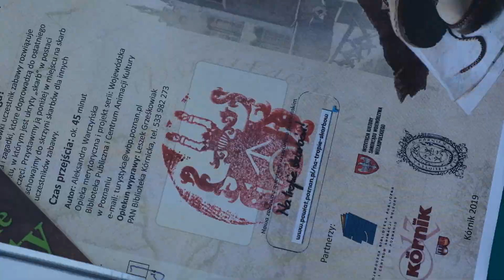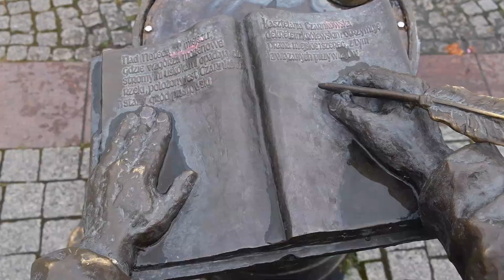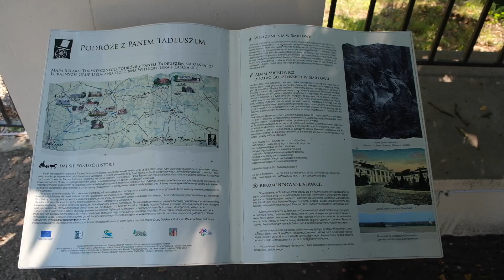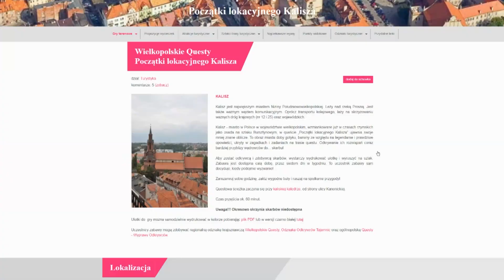Wielkopolska mniej znana, czyli odkrywamy wielkopolskie historie z questami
Z czym kojarzy Wam się Wielkopolska? Jakie asocjacje przychodzą Wam do głowy? Nasz ostatni wyjazd do kolebki polskiej państwowości uświadomił nam, jak niewiele wiedzieliśmy o tym regionie Polski. Zbaczając z głównych dróg i omijając znane zabytki, trafiliśmy na fascynujące historie mniejszych miejsc i... przepadliśmy! Mamy nadzieję, że nasz film zaintryguje również Was, inspirując do ruszenia w Wielkopolskę.

Dajcie znać, które z tych historii znaliście, a które odkryliście dzięki filmowi.
Czekamy na Wasze komentarze!

Zapraszamy również do naszych blogowych relacji z Wielkopolski, w których odkrywamy lokalne tajemnice i podpowiadamy, jak urozmaicić sobie zwiedzanie regionu za pomocą zabawy z Wielkopolskimi Questami:

Poniżej znajdziecie poruszane w filmie tematy z opcją szybkiego wyboru:
0:00 Z czym kojarzy Wam się Wielkopolska?
0:35 Poznajemy Wielkopolskę z Wielkopolskimi Questami
0:52 Zamek w Kórniku
2:32 Opactwo Cystersów w Lądzie
3:28 Czarnków i słynny kronikarz
3:54 Czarna Halszka i Szamotuły
4:17 Śmiełów i Adam Mickiewicz
4:51 Pałac w Miłosławiu i Juliusz Słowacki
5:05 Wielkopolskie Questy

Do zobaczenia na trasie podczas zwiedzania największych atrakcji Wielkopolski!